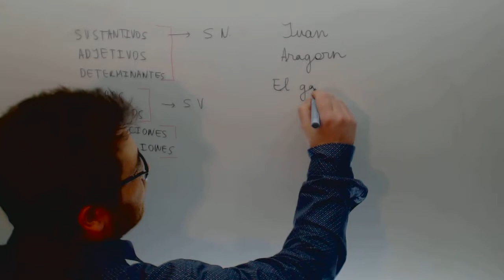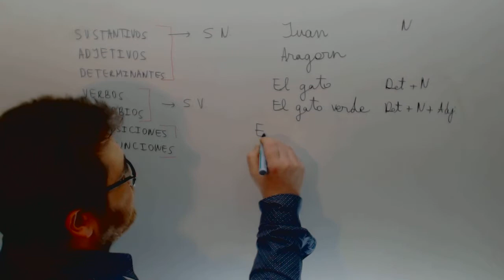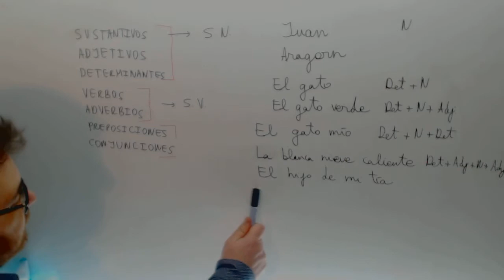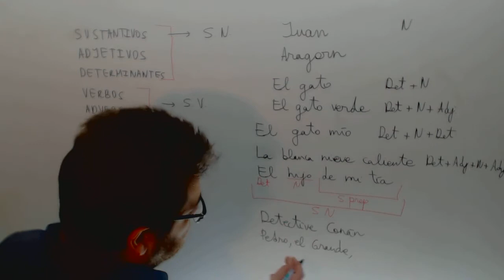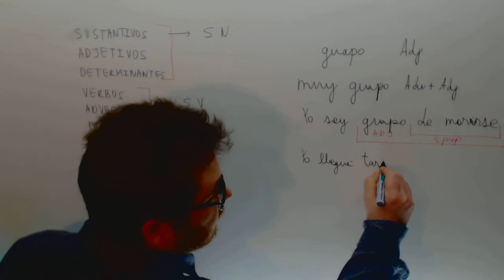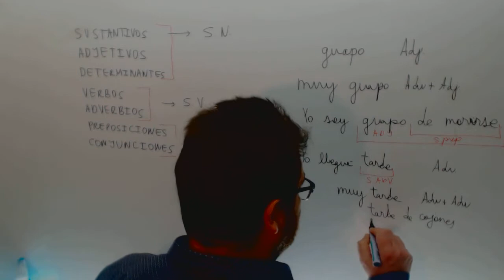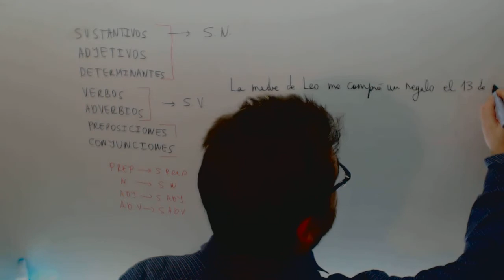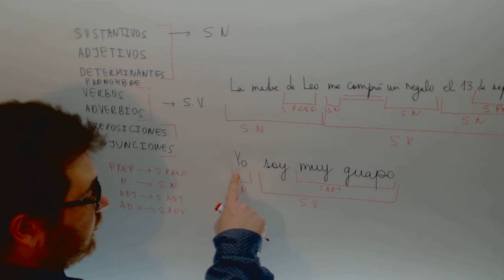Tipos de sintagmas Lengua Acceso Ciclo Formativo Grado Superior Academia Usero Estepona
Tipos de sintagmas Lengua Acceso Ciclo Formativo Grado Superior Suscríbete a nuestro canal en Youtube para ayudarnos a seguir creciendo Academia Usero en Estepona, el centro de formación con más vídeos en Internet del Mundo presenta